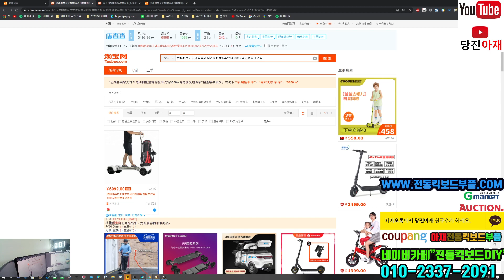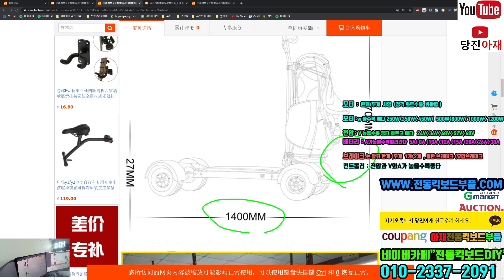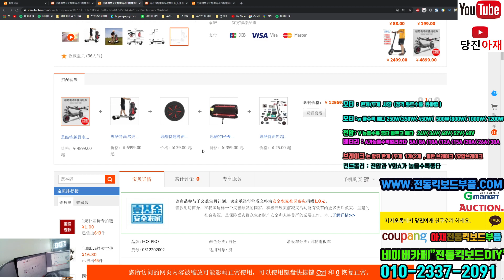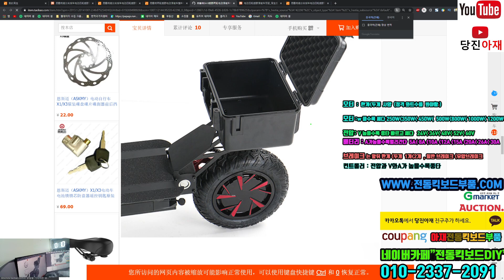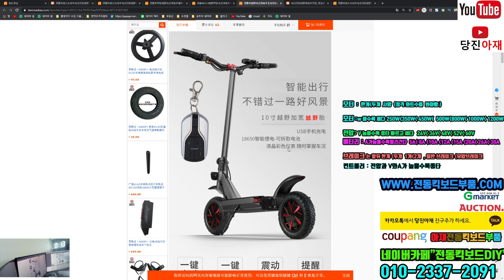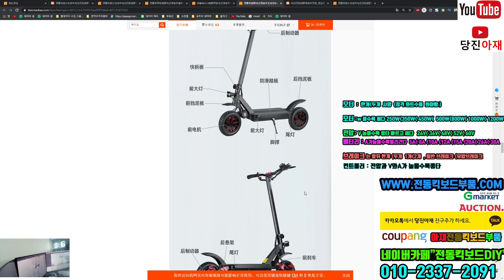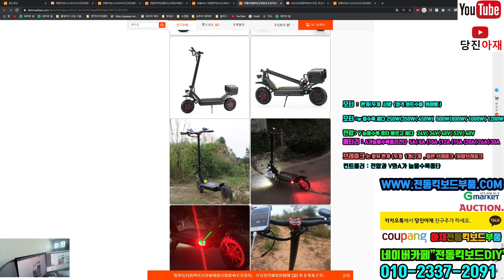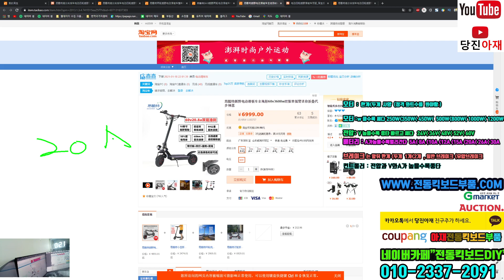안전한 전동보드 사륜 골프 카트 60V와 전동킥보드60V 1대 리뷰 당진아재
전동부품설명 당진아재 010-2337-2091

네이버 카페 수리 교류 및 문의
수리영상많아요 수리영상1000편 보유
수리업주분들도1000업주  분이상 상주
수리 정보교류
카카오톡방 수리교육이수자 및 수리자작하신분들 중고수들 모임방

Tracklist:
0:00:00 – Janji – Heroes Tonight (feat. Johnning)
0:03:26 – Defqwop – Heart Afire (feat. Strix)
0:07:23 – JJD – Adventure
0:11:59 – Electro-Light – Symbolism
0:16:48 – Alex Skrindo – Jumbo
0:19:59 – Zaza – Be Together
0:23:33 – Culture Code – Make Me Move (feat. Karra)
0:26:46 – Warriyo – Mortals (feat. Laura Brehm)
0:30:30 – NIVIRO – Flares
0:33:54 – Elektronomia – Limitless
0:37:56 – K-391 – Earth
0:41:47 – Different Heaven – Safe And Sound
0:44:55 – Defqwop – Awakening
0:48:33 – Syn Cole – Feel Good
0:51:34 – RetroVision – Puzzle
0:54:19 – Elektronomia – Energy
0:57:36 – Jim Yosef & Alex Skrindo – Ruby
1:00:46 – Jim Yosef – Link
1:04:30 – Elektronomia – Sky High
1:08:24 – Razihel – Love U

1.beat your comepetiton 비트/쿵쿵/둥탁/댄스 & 일렉트로닉 | 펑키
2.Bike Rides 아동/밝게/살짝 빠름
3.Detour 댄스&일렉트로닉/극적
4.How it Began 팝/밝게
5.Invisible 댄스 & 일렉트로닉/행복
6.Walking the Dog R&B 소울/행복/중비트
7.Ponies and Balloons 아동/행복
8.Sound Off 팝/행복/벅차오름/너무 신나고 열정적, 비트 쿵짝
9.Splashing Around 팝/행복/피리
10.Spring_In_My_Step 팝/행복/피리
11.Sugar Zone 락/행복/비트

인트로&브릿지
12.Sand Castles 아동/낭만적
13.Jack in the Box 팝/행복
14.About That Oldie 팝/행복/밝은 느낌/비트있음
15.Blue Skies 팝/행복/약 비트
16.Do Do Do 팝/밝게/똑딱/레트로게임음

브릿지
17.Sabana Havana 재즈 및 블루스/행복
18.Morning Stroll 클래식/행복 중간부분 V-LOG 돌아다닐 때
19.Fights 락/슬픔
20.Get Outside 팝/행복/귀여움
21.bumper tag 노곤노곤/재즈 및 블루스 | 행복
22.dog and pony show 영화음악/밝게/차분
23.If I Had a Chicken 영화음악/행복 중간진행 뭔가 만드는 모습 / 액괴
24.Whistling Down the Road 컨트리 & 포크/행복/휘파람/V-LOG 풍경 보여줄때, 전원풍경
25.Snack Time 아동/펑키/차분
26.Vacation_Uke 팝/행복